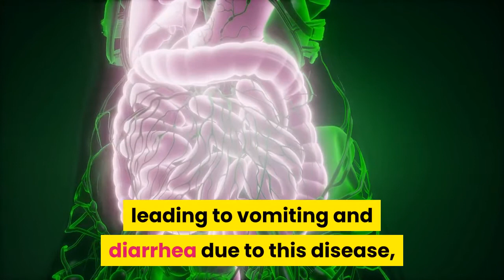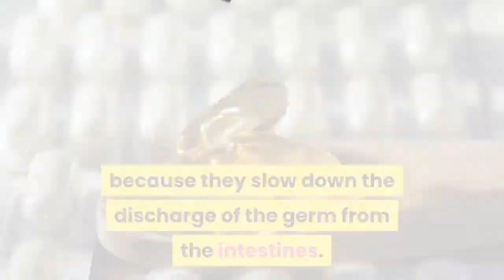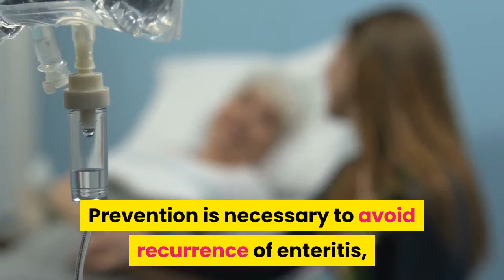How Can Inflammation Of The Intestine Be Treated?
Viral enteritis is a very common disease caused by an infection caused by a variety of viruses, leading to vomiting and diarrhea due to this disease, which in most cases affects the intestinal mucosa. What are the symptoms of this disease, and the most important ways to treat and prevent it?

inflammation of the intestines,
inflammation of the intestines is called,
inflammation of the intestines medical term,
inflammation of the intestine is known as,
inflammation of the intestines symptoms,
inflammation of the intestines is called quizlet,
inflammation of the intestines in dogs,
inflammation of the intestines quizlet,
inflammation of the intestines codycross,
inflammation of the intestine crossword,
inflammation of the intestine medical term,
inflammation of the intestine symptoms,
inflammation of the intestine causes,
inflammation of the intestine in cats,
inflammation of the colon and,
inflammation of the ascending colon,
inflammation of the stomach and intestine,
inflammation of the colon and small intestine,
inflammation of small intestine and stomach,
inflammation of small intestine and constipation,
inflammation of a intestine,
inflammation of the colon and intestines,
chronic inflammation of the colon along with ulcerations,
an inflammation of the intestine is known as,
a inflammation of the large intestine,
an inflammation of the small intestines
an inflammation of the stomach and intestines is called gastroenteritis
an inflammation of the stomach and intestines is called
an inflammation of the stomach and intestines
an acute inflammation of the small intestine
inflammation of the big intestine
inflammatory bowel intestine
can inflammation of the colon be cancer
inflammation of both the small intestine
inflammation of both the stomach and intestine
inflammation of the colon causes
inflammation of the colon constipation
inflammation of the colon crossword
inflammation of the colon crossword clue
inflammation of the colon cancer
inflammation of the colon called
inflammation of the colon complications
inflammation of the colon diverticulitis
inflammation of the colon diet
inflammation of the colon dogs
inflammation of the colon disease
inflammation of the colon diagnosis
inflammation of intestine diet
inflammation of the descending colon
inflammation of the descending colon icd 10
inflammation of the intestine especially the colon
inflammation intestine epithelium
acute enteritis is inflammation of the intestine
inflammation of the esophagus stomach and small intestine
inflammation of the worm like extension of the large intestine
enteritis refers to inflammation of the small intestine
inflammation of colon fat
what does inflammation of the small intestine feel like
medical term for inflammation of the intestine
treatment for inflammation of the small intestine
causes for inflammation of the small intestine
term for inflammation of the small intestine
medical term for inflammation of the large intestine
can inflammation of the colon go away
general term for inflammation of the large intestine
inflammation of the small intestine in horses
inflammation in the intestines home remedies
how to treat inflammation of the large intestine
how to reduce inflammation of the small intestine
inflammation of the intestine is
inflammation of the colon is called
inflammation of the colon in dogs
inflammation of the colon icd 10
inflammation of the colon in cats
colon inflammation icd 10
inflammation of the intestine is known
inflammation of the stomach and small intestine is known as
an inflammation of the stomach and small intestine is known as quizlet
an inflammation of the stomach and small intestine is known as
inflammation of the large intestine quizlet
inflammation of the colon mucosa
inflammation of the colon mean
inflammation of intestine medicine
inflammation of the colon nhs
inflammation of small intestine name
inflammation of small intestine natural remedies
inflammation intestine name
inflammation of colon ne demek
inflammation of the stomach and small intestine is called
inflammation of colon on ct scan
inflammation on intestine
an inflammation of the stomach or intestine
ongoing inflammation of the small intestine
inflammation of the lining of the intestine
inflammation of the small or large intestine,
causes of inflammation of the small intestine,
symptoms of inflammation of the large intestine,
inflammation of the colon picture,
inflammation of the colon probiotics,
inflammation of intestine perforation,
inflammation of colon pockets,
inflammation of the third part of the small intestine medical term,
inflammation of the 3rd part of the small intestine,
inflammation of the third part of the small intestine is called,
inflammation of the colon quizlet,
inflammation of the small intestine quizlet,
inflammation of the stomach and intestines quizlet,